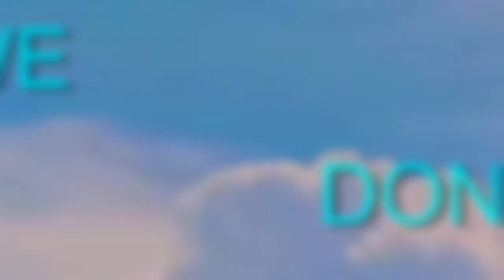Moxi hasn't been happy, wait she's getting a transformation?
Support!